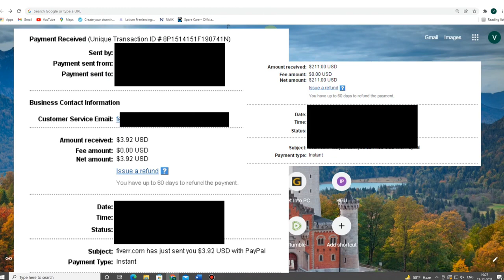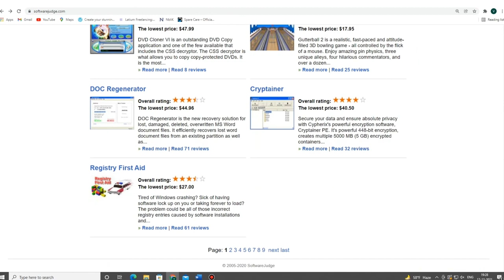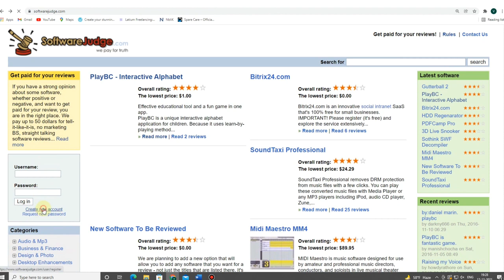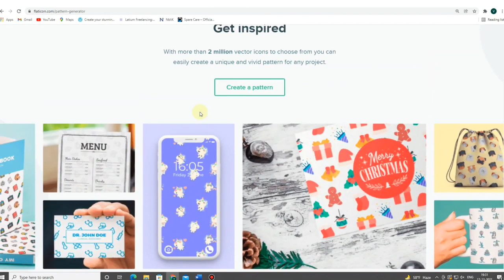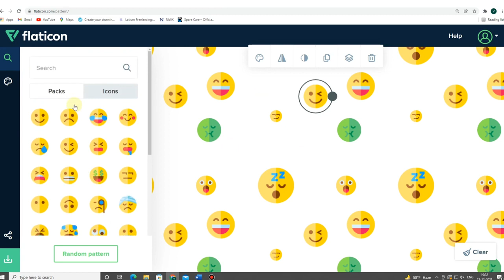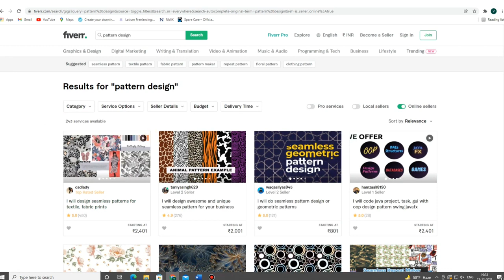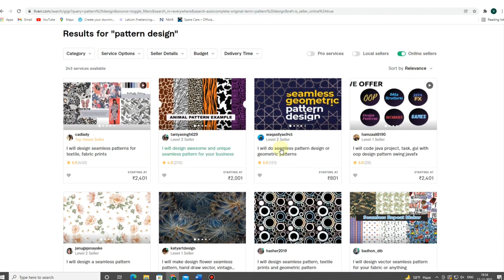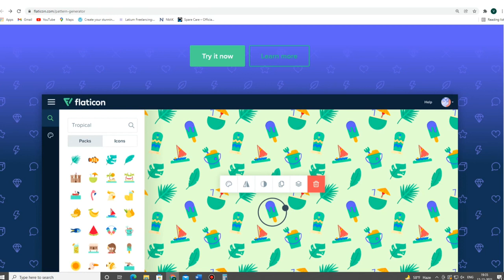Best Opportunity for Students!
Best Opportunity for Students! Onlinetips Varun: Free YouTube rank checker -Desktop software